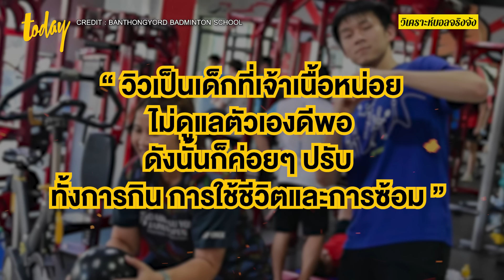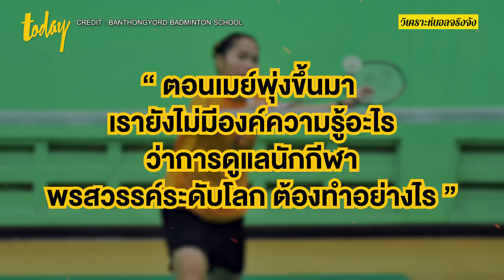'วิว กุลวุฒิ' จากนักแบดมินตันแชมป์เยาวชนโลกสู่เจ้าของเหรียญโอลิมปิกคนแรกของไทย | วิเคราะห์บอลจริงจัง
ย้อนดูเส้นทางความสำเร็จของ 'วิว กุลวุฒิ' เด็กหนุ่มนักแบดมินตันแชมป์เยาวชนโลก ก่อนจะกลายมาเป็น 'นักแบดมินตันไทยคนแรกที่คว้าเหรียญโอลิมปิกเกมส์'

00:01 intro
00:57 จุดเริ่มต้นของ 'วิว-กุลวุฒิ' ในโรงเรียนบ้านทองหยอด
01:46 คำบอกเล่าจาก 'โค้ชเป้-ภัททพล'
06:28 จุดเปลี่ยนของ 'วิว-กุลวุฒิ' ในเส้นทางแบดมินตัน
07:23 ความฝันแรกที่เป็นจริงของ 'วิว-กุลวุฒิ'
08:57 ความน่ากังวลในตัว 'วิว-กุลวุฒิ' ก่อนแข่งโอลิมปิก
10:32 เส้นทางการแข่งขันโอลิมปิกของ 'วิว-กุลวุฒิ'
12:51 รอบชิงเหรียญทองโอลิมปิกของ 'วิว-กุลวุฒิ'